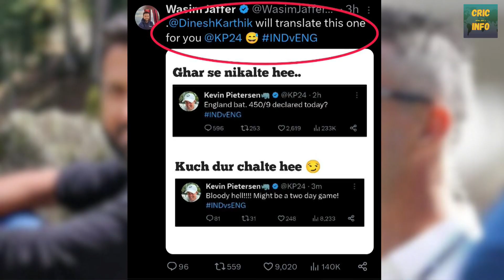Kevin Pietersen Bazball prediction goes wrong, gets trolled by Wasim Jaffer || IND vs Eng